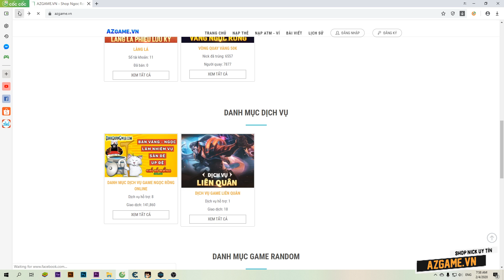Ngọc Rồng Online - Khai Tử Elisekiss Vì Mở Skill 4 Ngu Mở Nội Tại Còn Ngu Hơn